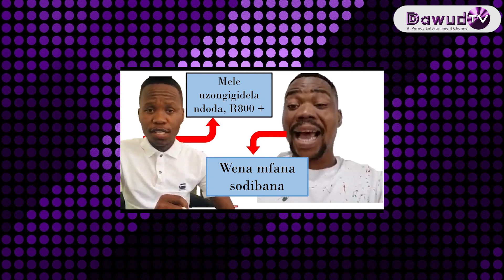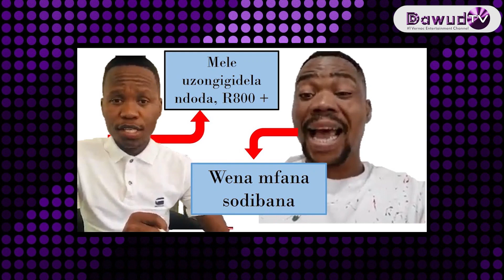Impi Phakathi Kuka Bobo No Navigator iyanyukela